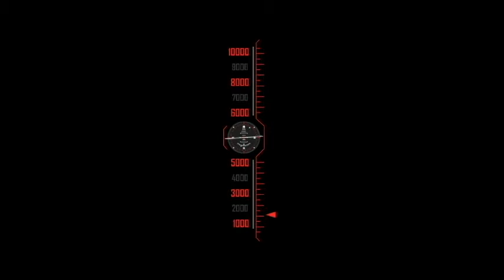"Fire Starter" Music Video by: Sound Dipper (aka DJ Ali)